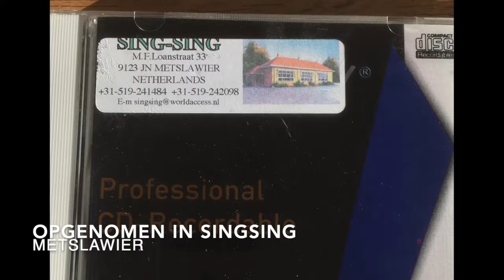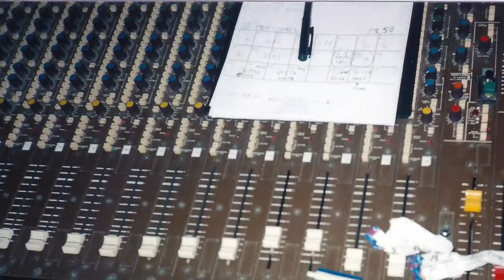Eager Swivel Eye, Milan Ciric, SingSing Studio , Metslawier